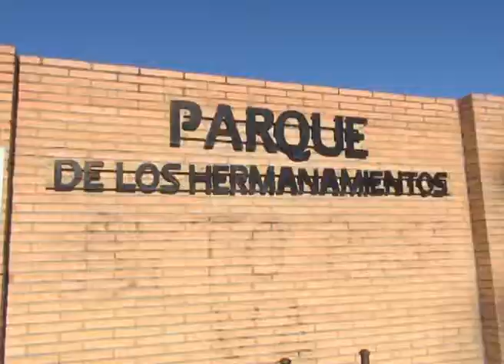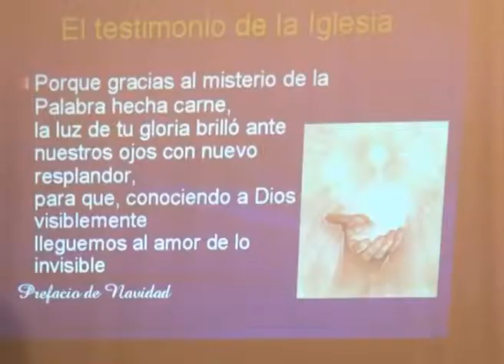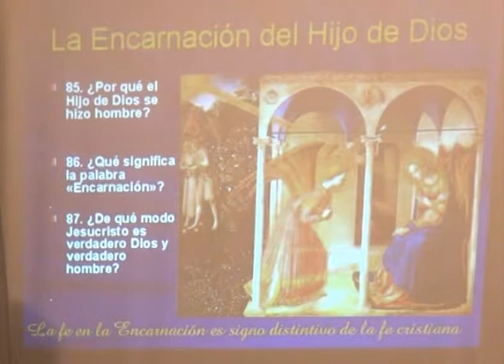LOS PALACIOS HOY 10-10-13